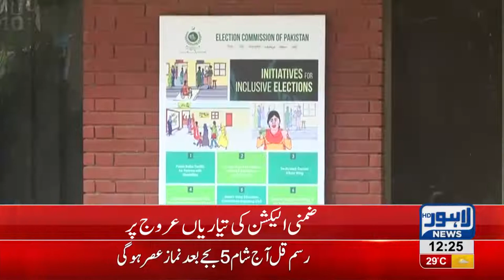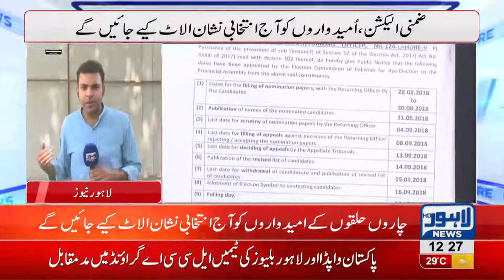By-Elections 2018 to commence on October 14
2018 By-Elections will be held on October 14. Election Commission of Pakistan will issue electoral symbols in four constituencies today.